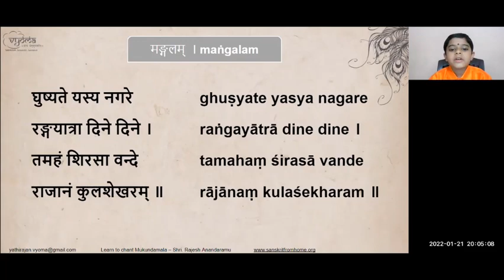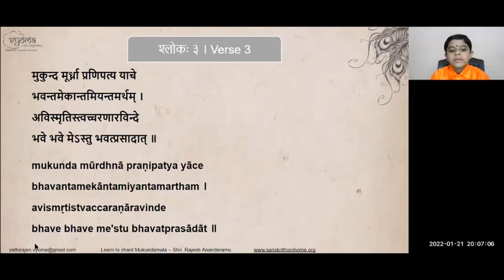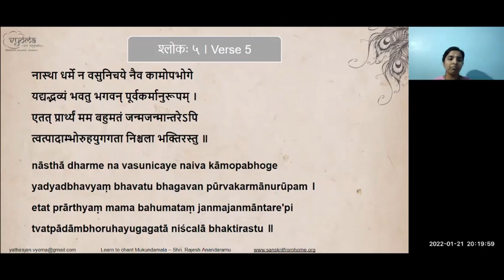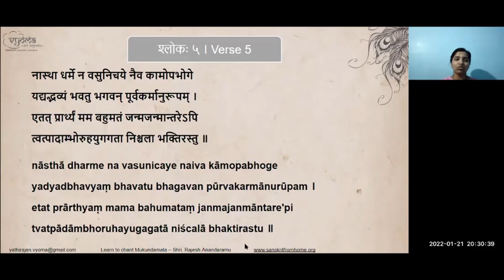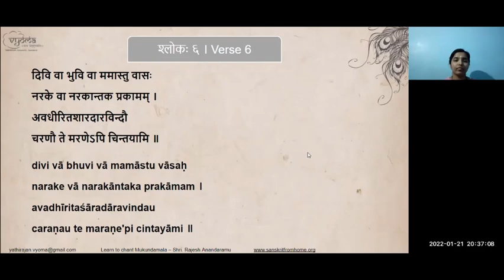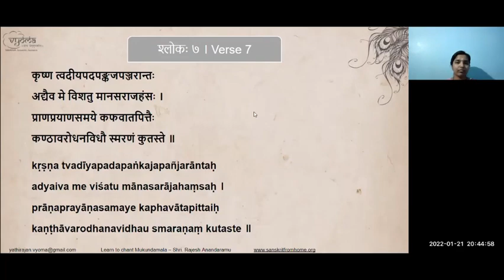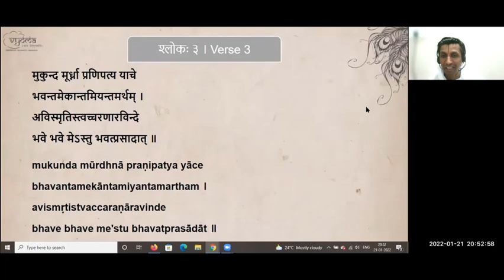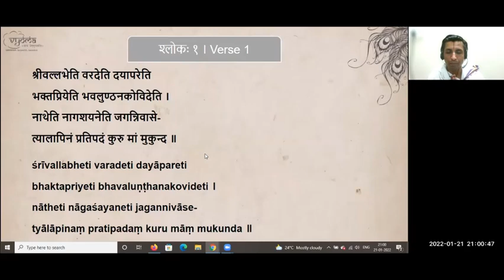03 | Verses 4 - 7 | Learn to Chant Mukundamala | Shri. Rajesh Anandaramu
In this video, verses 4 - 7 have been taught.

00:00 - Dhyana Shlokas
04:32 - Revision - Mangalam, Shloka1-3
06:58 - Shloka 4
18:52 - Shloka 5
30:20 - Shloka 6
37:06 - Shloka 7
45:00 - Revision -Mangalam, Shloka1-7
59:52 - Conclusion Prayer